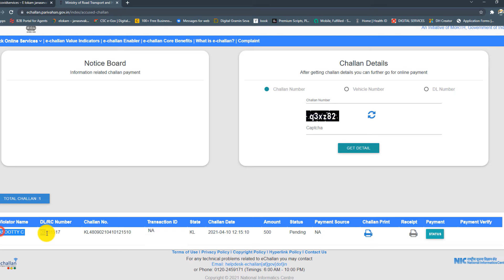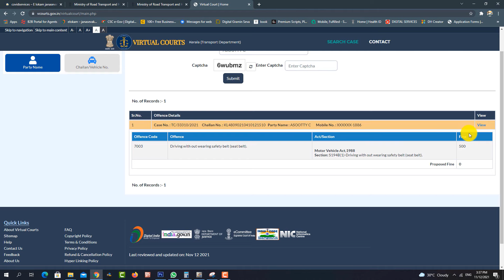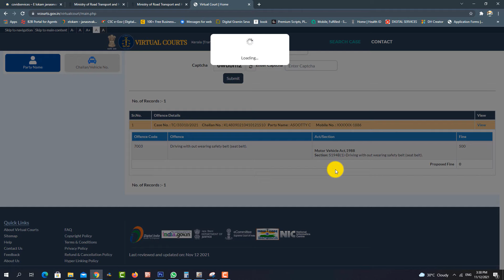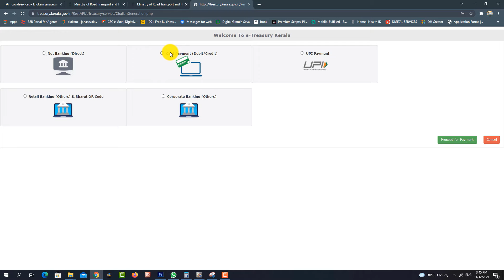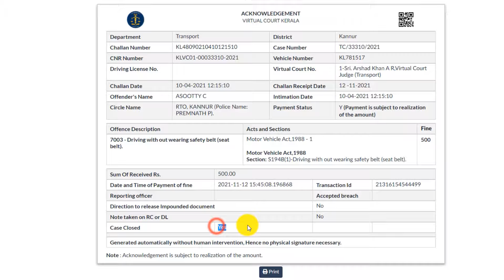HOW TO PAY/ CLOSE VEHICLE FINE BY COURT THROUGH ONLINE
ലിങ്കുകള്‍ താഴെ ചേര്‍ക്കുന്നു -
ഉപകാരപ്രദമായ അനേകം വീഡിയോകള്‍ ഇതാ---
വില്ലേജ് സർട്ടിഫിക്കറ്റുകൾ / അപേക്ഷകൾ